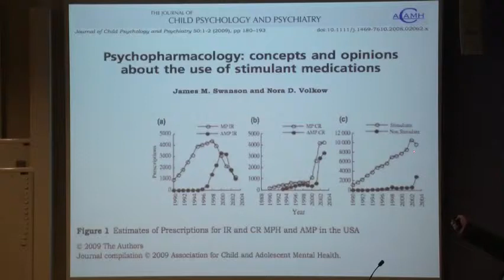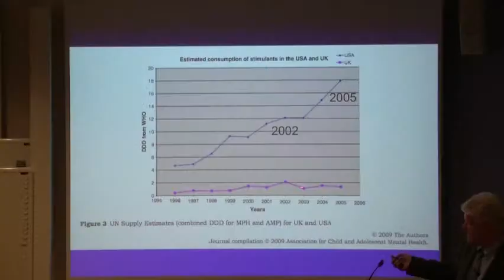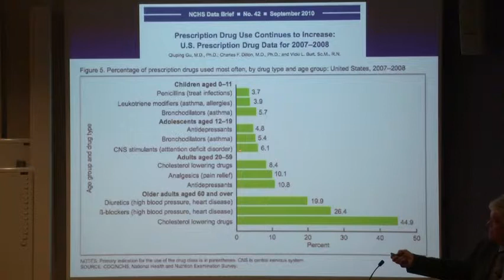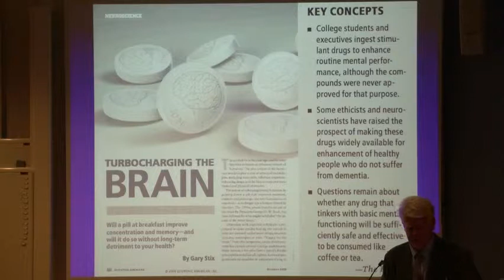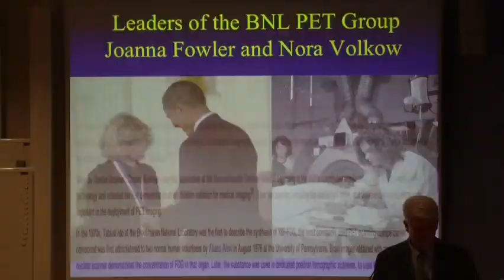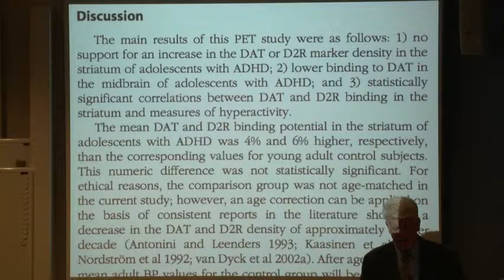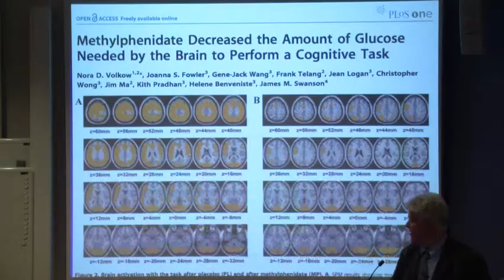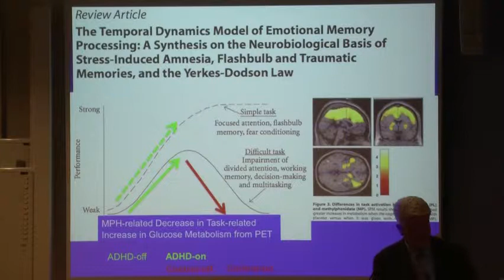How to diagnose and treat ADHD from childhood to adulthood, part 5/5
A Stockholm Psychiatry Lecture held November 22nd, 2010 at Karolinska Institutet by James Swanson, University of California, Irvine. Part 5 of 5.